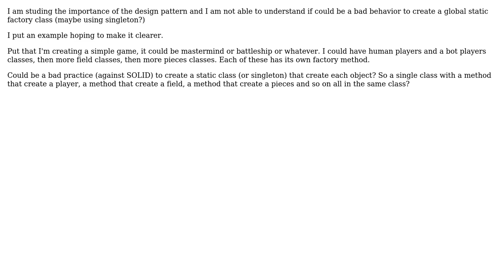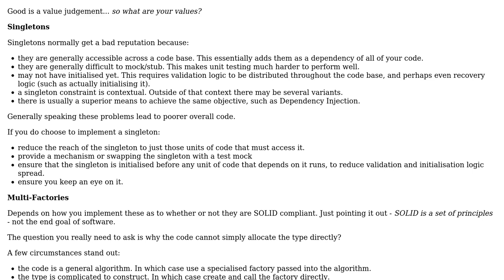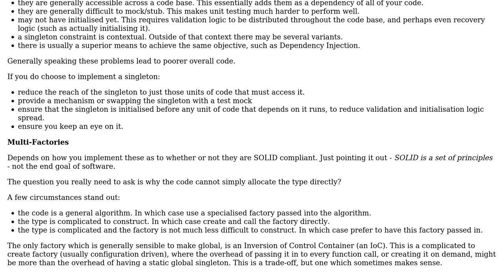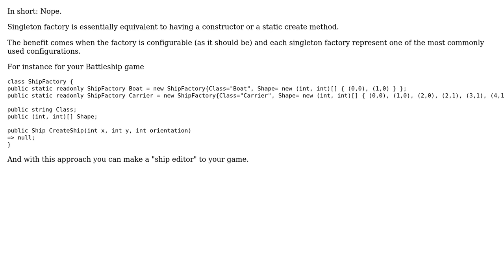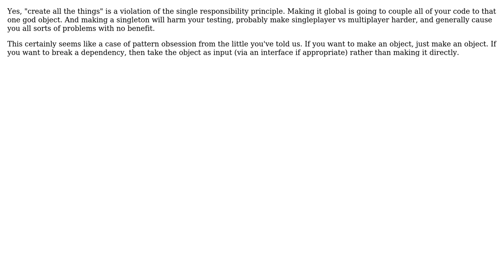Software Engineering: Is it a bad practice to create a global factory? (5 Solutions!!)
Software Engineering: Is it a bad practice to create a global factory?

With thanks & praise to God, and with thanks to the many people who have made this project possible! | Content (except music & images) licensed under CC BY-SA | Music | Images & others | With thanks to user Walfrat user Telastyn user Tag user Philip Kendall user micrus_ user Mathieu user Kain0_0 and the Stack Exchange Network Trademarks are property of their respective owners. You are responsible for your own actions.